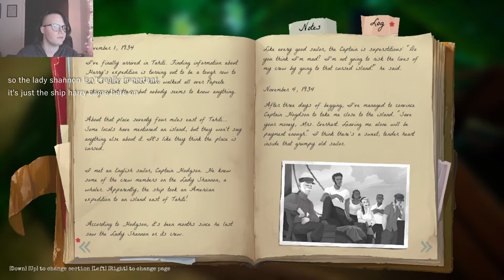the search for my lost husband | call of the sea chapter 1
Let's play chapter 1 of Call of the Sea! My husband disappeared during an expedition to a remote island. I've traveled across the world to find him.

Call of the Sea is a Lovecraftian style puzzle game.